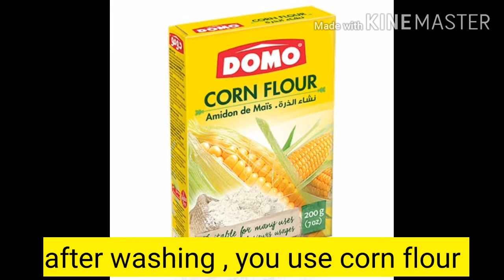Karish ka ilaj home remedies | itching treatment | by zobida apa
Assalamu Alaikum aap Logon Ko Jo Main Ya tips bata rahi ho ya Jo Aapa ki bataen vedip hai aur isase bahut jyada fayda Hoga isase aap ke Jism ke kisi bhi Hisse Mein Harish hai vah khatm ho jayegi aur aap Kyon bahut fayda Hoga aur aap ismein do chijen simple Si do chijen bataiye gai hai vah istemal kar le to aap ko Harish ka matlab HAL Ho Jaega To yah discharge Mein istemal Karen bahut fayde Mand hai aur Hamare channel ko subscribe ki check Hamari video ko like aur share Karen

1)hearbal tips for all
2)beauty health fitness tips
3)beauty tips
4)Desi nuskhe
5)home Remedies